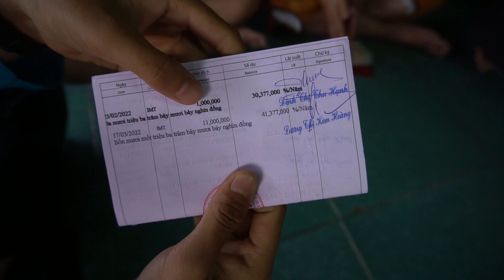Chú Huỳnh trao Học Bổng Ăn Học cho Bé Ty, Kiều Vy, Xuyên vào tháng 4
Chân thành cám ơn tấm lòng nhân ái của chú Huỳnh đã giúp trao học bổng ăn học cho bé Ty, Kiều Vy, Xuyên vào tháng 4 năm 2022.
Các bạn xem giao lưu với nhóm:
Fanpage :